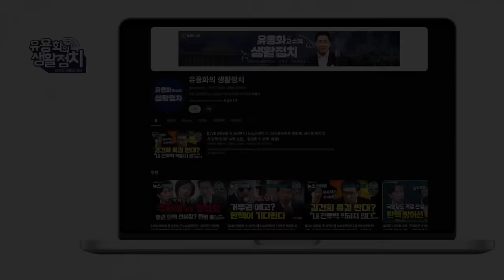김건희의 섭정과 내시 카르텔 ㆍ명태균의 시한폭탄은 전술핵 급ㆍ국힘 초토화 ㆍ보수궤멸 프로젝트 [김종대의 작두]